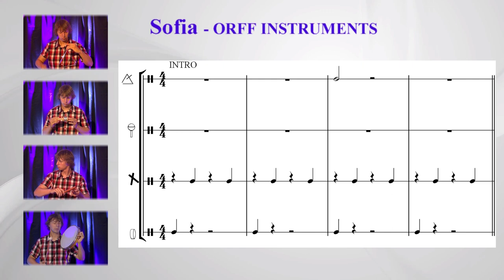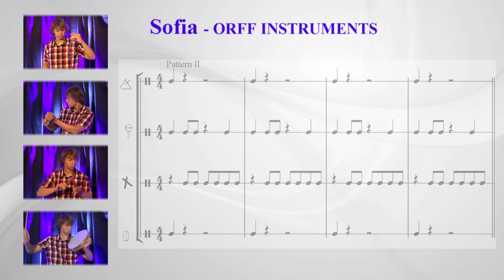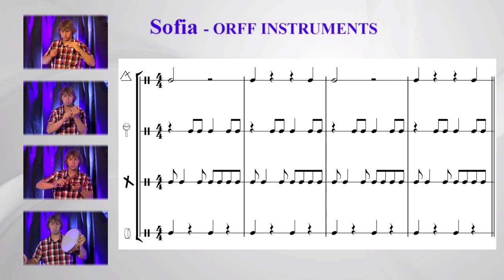PWM: Sofia - Orff instruments (orff off) 7/11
IF YOU WANT GIVE ME SOME TIPS FOR NEXT SONGS